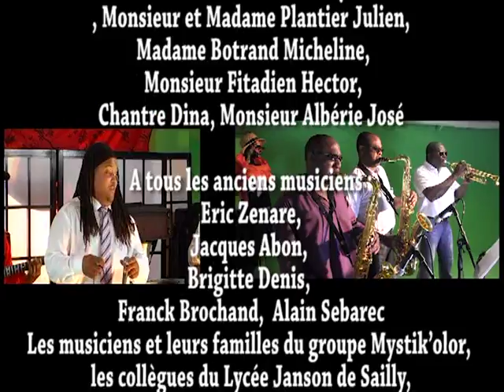Mystik' Olor PoliceShabba de Djkout)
La découverte et la promotion de la richesse culturelle et folklorique des antilles à travers notre orchestre Mystik' Olor